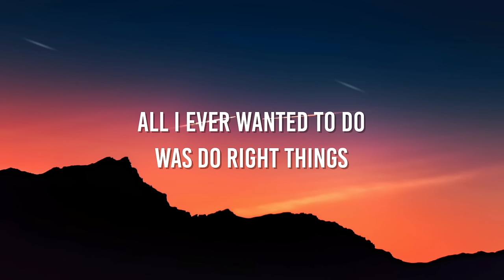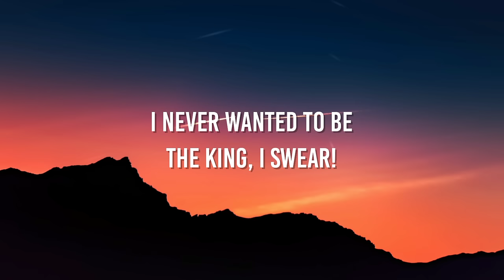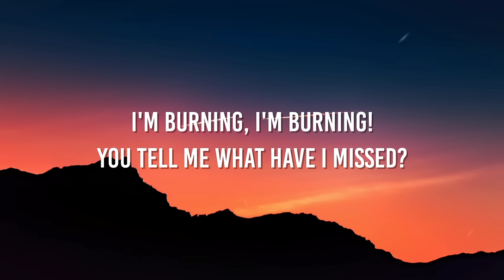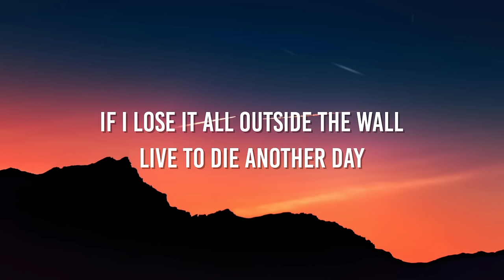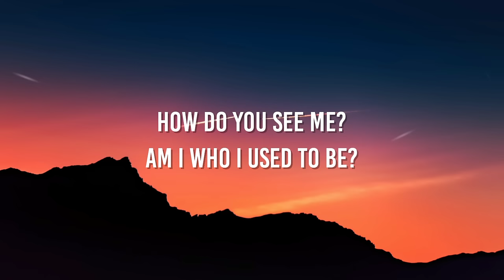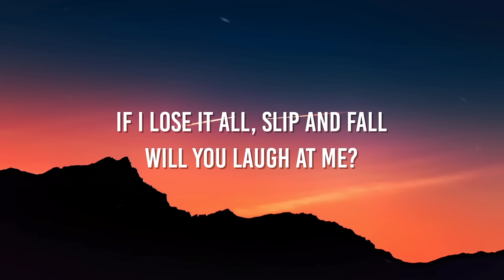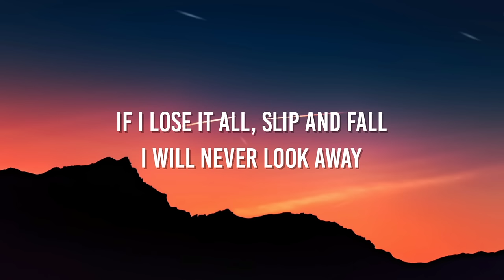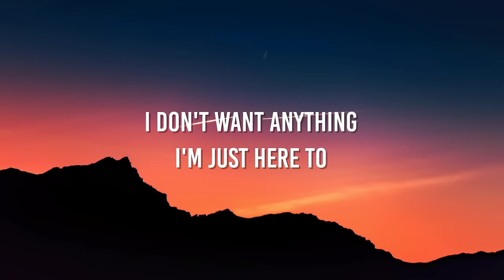SiM - The Rumbling (Lyrics)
🎤Lyrics: SiM - The Rumbling

[Intro]
RUMBLING, RUMBLING!
IT'S COMING!
RUMBLING, RUMBLING!
BEWARE!

[Verse 1]
All I ever wanted to do was do right things
I never wanted to be the king, I swear!
All I ever wanted to do was save your life
I never wanted to grab a knife, I swear! (Swear)

[Pre-Chorus]
(I'm) TEARLESS, (I'm) FEARLESS!
(I'm) BURNING, (I'm) BURNING!
YOU TELL ME WHAT HAVE I MISSED?
STILL WANDERING IN THE DEEP MIST

[Chorus]
If I lose it all, slip and fall
I will never look away
If I lose it all, lose it all, lose it all
If I lose it all outside the wall
I'm just here to
BEWARE!

[Verse 2]
All I ever wanted to do was know what's out there
I refused to lose without a fight, oh yeah! (Woah-oh)
We're just too young, ignorant and innocent
Like kids stay up all night in a tent, oh yeah!
HOW DO YOU SEE ME? (Oh yeah!)
AM I WHO I USED TO BE?
BEWARE!

[Bridge]
Nobody knows what's inside of me
Nobody knows what's inside of me, ahh

[Pre-Chorus]
Will you laugh at me?
If I lose it all, lose it all, all

[Outro]
BEWARE!
(RUMBLING, RUMBLING!
IT'S COMING!
RUMBLING, RUMBLING!)
COMING FOR YOU!
(RUMBLING, RUMBLING!
IT'S COMING!
RUMBLING, RUMBLING!)